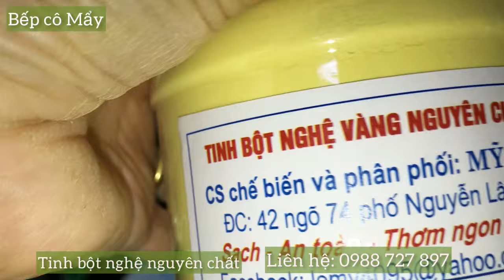Uống tinh bột nghệ với mật ong đúng cách chữa dạ dày/ bếp cô Mẩy.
Tinh bột nghệ được chiết xuất từ củ nghệ tươi, qua quá trình chế biến đã loại bỏ được hết dầu, nhựa và vỏ, bã là những chất gây nóng cho cơ thể. Từ đó thu được tinh bột nghệ nguyên chất có hàm lượng curcumin cao gấp nhiều lần củ nghệ tươi, vì vậy tinh bột nghệ có rất nhiều tác dụng trong chữa bệnh dạ dày và trào ngược dạ dày, điều trị vi khuẩn HP trong dạ dày tốt hơn so với nghệ tươi.
Nhưng uống như thế nào và uống với những gì nữa thì cũng là một nghệ thuật để cơ thể hấp thu được tinh chất tốt nhất của tinh bột nghệ là cả một vấn đề.
Hôm nay mình chia sẻ video này về cách uống tinh bột nghệ với mật ong và nước ấm, uống mỗi ngày từ 1 - 2 lần  vào mỗi sáng thức dậy  và buổi tối trước khi đi ngủ. Mỗi ần bạn pha 2 thìa cà phê tinh bột nghệ ( khoảng 12 gam) với 1/2 hoặc 1 thìa cà phê mật ong ( khoản 3-6 gam) cùng với 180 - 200 ml nước ấm dưới 50 độ C, cho vào cốc khoắng đều  cho tan hết rồi uống. Tinh bột nghệ nguyên chất sẽ tan hết không có cặn hoặc vón cục.
Với lượng như này thì 1kg tinh bột nghệ các bạn uống ngày hai lần thì được 1 tháng rưỡi, còn uống ngày 1 lần thì được khảng 3 tháng, rõ ràng là rất kinh tế mà mang lại nhiều tác dụng, hơn nữa đây lại là thảo dược không hề có chút hóa chất nào.
Tác dụng rõ rệt nhất của tinh bột nghệ là hỗ trợ tiêu hóa, giảm được hiện tượng đau dạ dày, trào ngược dạ dày, hạn chế sự phất triển của tế bào gây ng thư. Mặt khác  đắp mặt bằng tinh bột nghệ với sữa chua không đường và mật ong để chữa nám, tàn nhang và làm đẹp da cũng là lựa chọn hàng đầu của nhiều chị em.
Đây là sản phẩm tinh bột nghệ do tự tay mình làm tại nhà, đảm bảo sạch, thơm ngon và nguyên chất.
Địa chỉ tại : Phường Phương Liệt, Thanh xuân, Hà nội. Mình toàn về Chí Tân mua củ nghệ lên và làm tại nhà
xem bài: tinh bột nghệ chữa trào ngược dạ dày tại link này:
Đặt hàng theo số đt : 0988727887

Kênh bếp cô mẩy là kênh chia sẻ về ẩm thực và giải trí, giới thiệu cách nấu các món ăn bình dân cho gia đình, các hoạt động vui chơi giải trí, tỉa hoa quả và chế biến tinh bột nghệ tại nhà.
* Bản quyền thuộc về: Bếp cô Mẩy